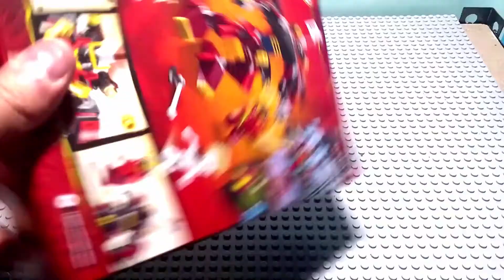LEGO NINJAGO LEGACY 70665 The Samurai Mech - Build (Incluye Trailer del Especial de Navidad)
Construcción en cámara rápida del set de LEGO NINJAGO LEGACY 70665 The Samurai Mech.

El vídeo incluye el Trailer del Especial de Navidad.

Tengan un excelente ombligo de semana.